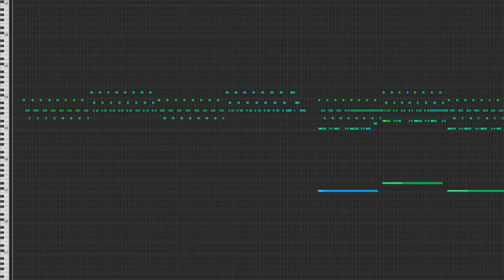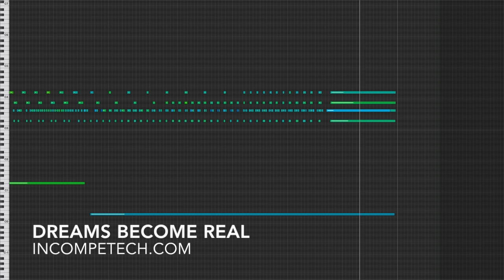Dreams Become Real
Beautiful dreamy piece that confuses times and spaces. You really just need to take a moment and listen to this one - because it is really cool. How cool? You should probably find out! There are a lot of extra synth things going on in it that are hidden in and amongst the piano, like one of those hidden picture books with 45 paperclips, but you can only ever see 7 of them.
You can download the full uncompressed version of this piece
permaFAQ
software = Logic